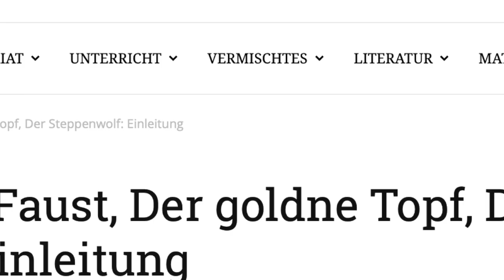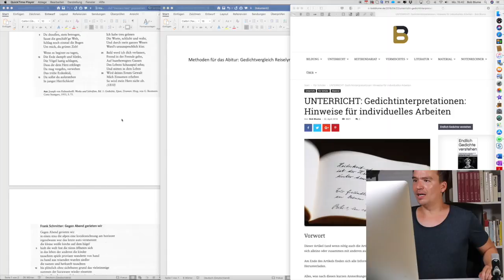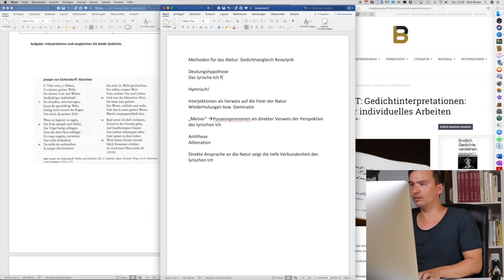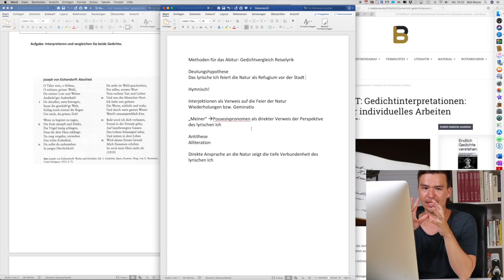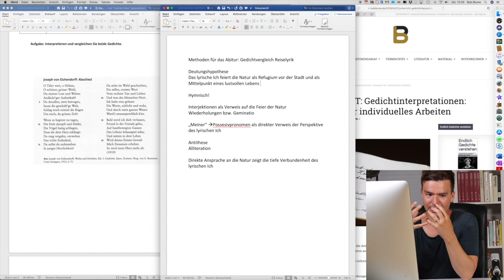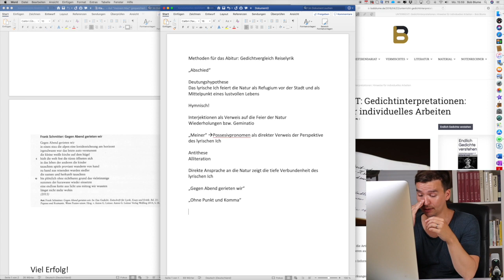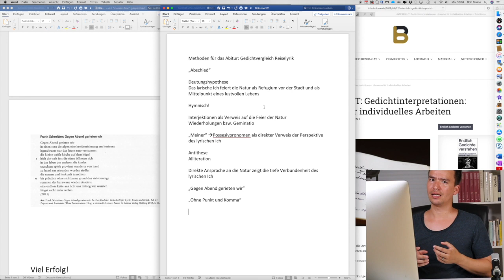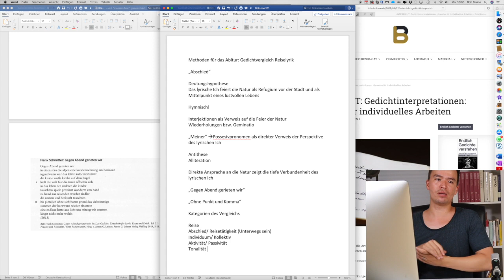Gedichtvergleich Reiselyrik: Methoden für das Abitur V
In diesem Video interpretiere ich zwei Reisegedichte und helfe dabei, zu verstehen, welche Gedanken man sich beim Gedichtvergleich zum Thema "Unterwegs sein" bzw. Reiselyrik machen kann.

Das Buch zur Reiselyrik findet ihr hier*: